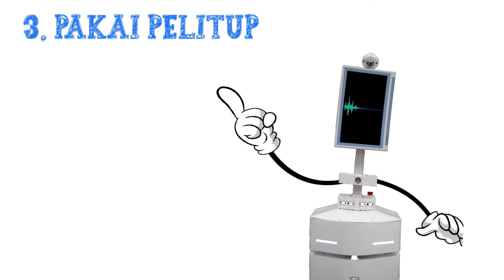Kapsul Covid: Pendidikan Awam Covid-19 Untuk Kanak-kanak Sekolah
Mari amalkan langkah-langkah mencegah Covid-19 bersama Medibot! 🤖

Kongsi & amalkan pesanan kembali ke sekolah ini kepada semua, lindungi diri, keluarga, guru-guru, rakan-rakan, dan ramai lagi. 👨‍👩‍👧‍👦

Pesanan ini dibawakan oleh Universiti Islam Antarabangsa Malaysia, UIAM